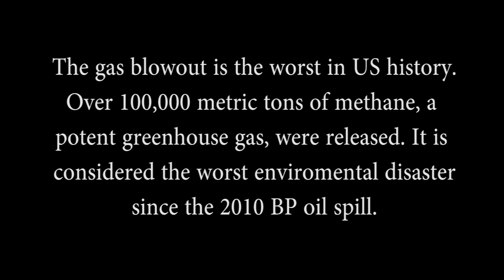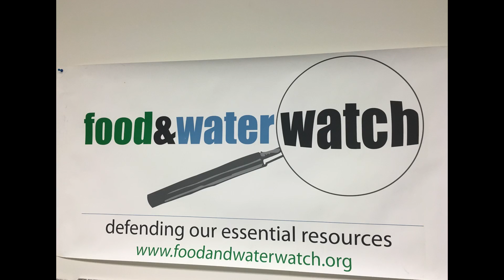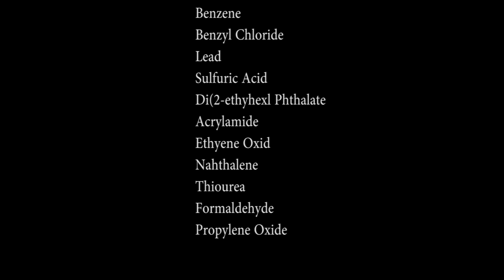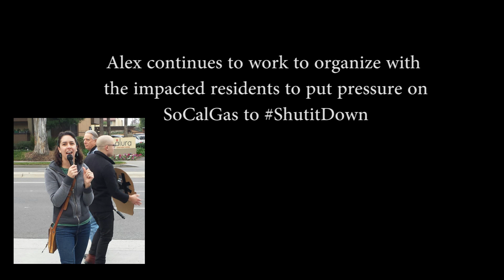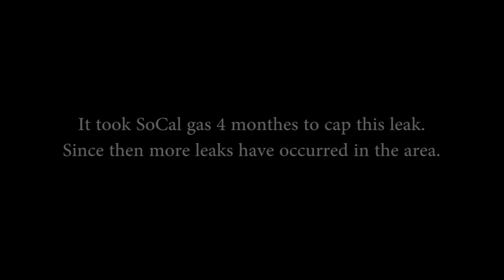Porter Ranch Gas Leak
The story of the methane blowout at Porter Ranch, California 2016